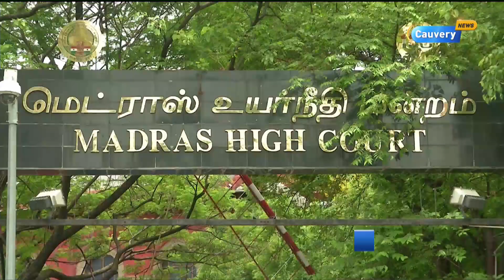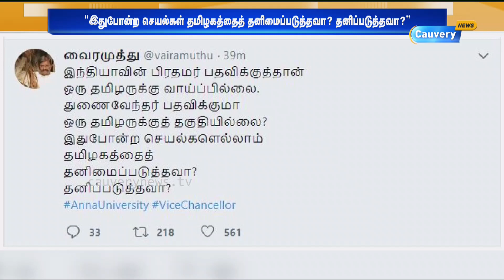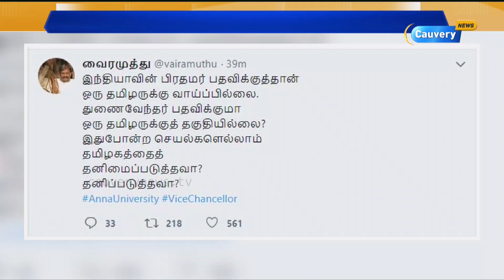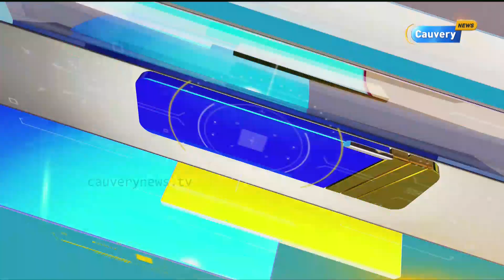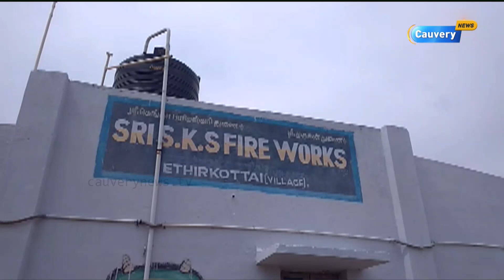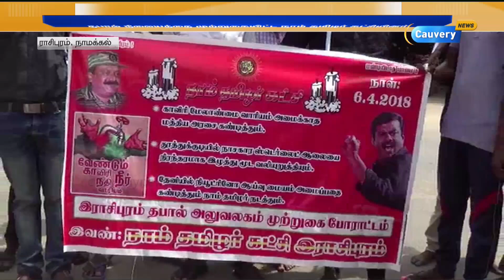திண்ணை to சென்னை: இன்றைய (06-04-18) அனைத்து மாவட்ட செய்திகளின் தொகுப்பு | Thinnai to Chennai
Cauvery News is available on TACTV on Channel 127, Videocon on Channel 577, Airtel DTH on Channel 791, JAK on Channel 182 and JIO TV(App)